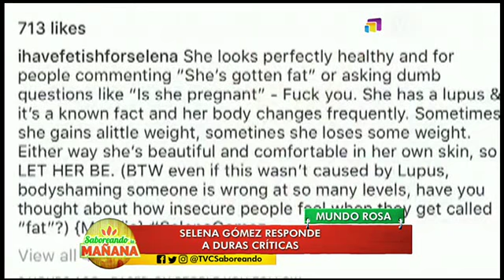Saboreando La Mañana: Programa del 23 de Marzo de 2018